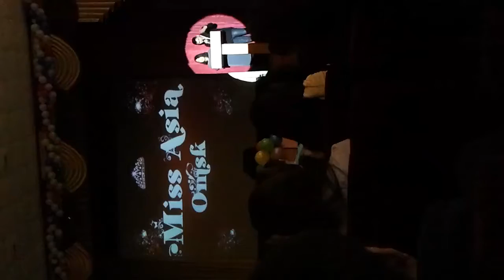Fread1 feat. Ефим Авелов - Санаабар еруу (Мисс Азия Омск)